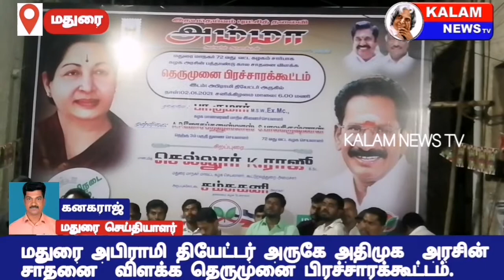மதுரை அபிராமி தியேட்டர் அருகே கழக அரசின் சாதனை விளக்க தெருமுனை பிரச்சாரக் கூட்டம்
மதுரை  அபிராமி தியேட்டர் அருகே 72 வது வட்ட அதிமுக சார்பில், கழக அரசின் சாதனை விளக்க தெருமுனை பிரச்சாரக் கூட்டம், மாநில மாணவர் அணி இணைச் செயலாளர் பா.குமார் தலைமையில் நடைபெற்றது